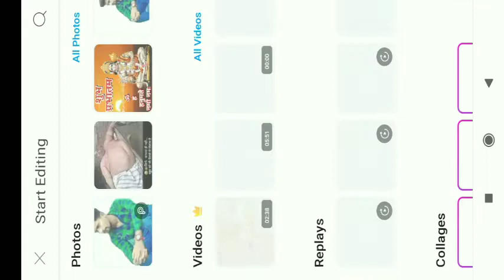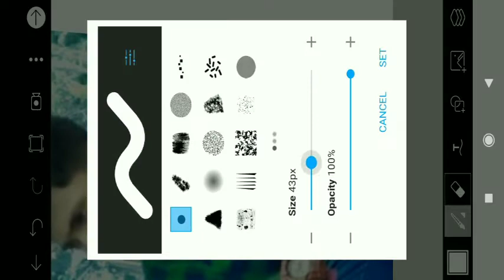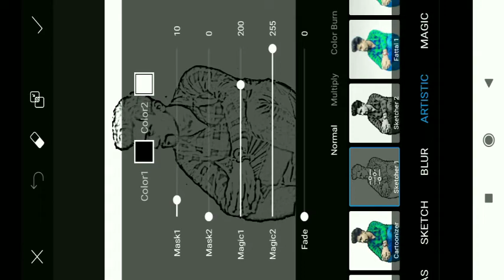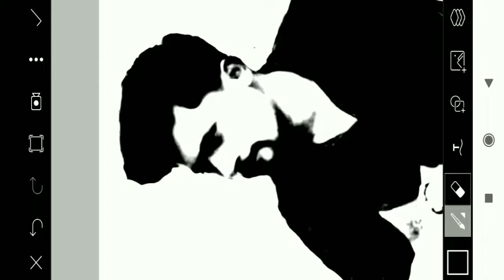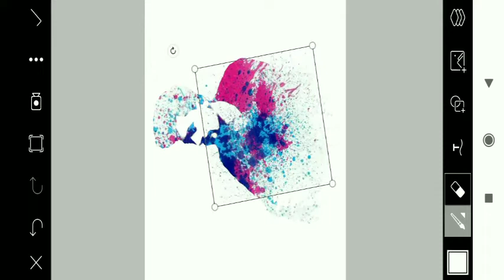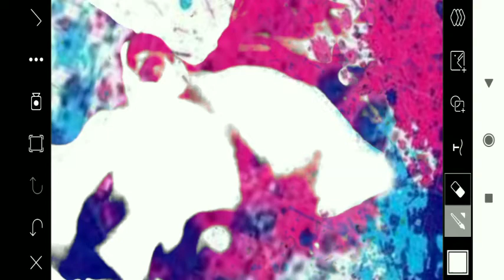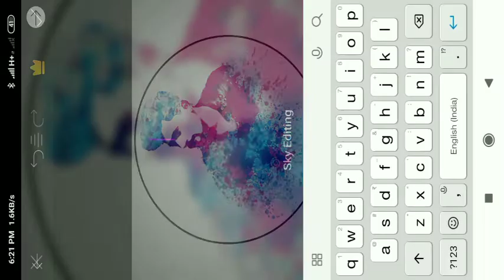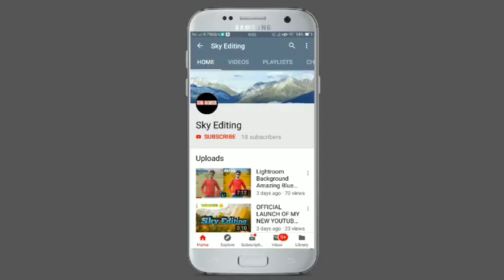Picsart Amazing | Splash Effect Logo Design Editing 🔥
Hello dost mera naam lucky hai aur mere channel ka naam Sky editing hai.
Dosto mera channel me kaise bhi ek topic ke pure full detailed video mailega..🙏
— — — Video aapko week me ek bar jarur mailega kaise bhi ek topic ke uper.☺

 To dosto aap ager eise hi majedar video dekhna chahta hai...